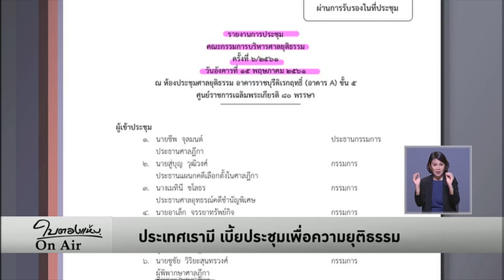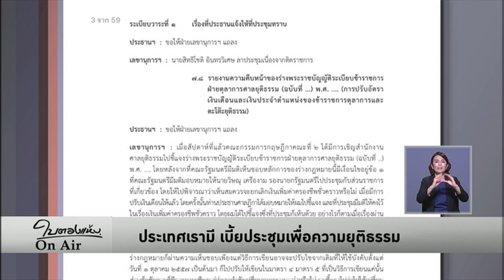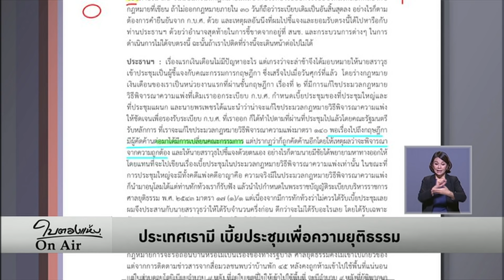ใบตองแห้ง OnAir - ประเทศเรามี เบี้ยประชุมเพื่อความยุติธรรม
สนช.รับหลักการ ร่าง พ.ร.บ.ระเบียบบริหารราชการศาลยุติธรรม เพิ่มอำนาจคณะกรรมการบริหารศาลยุติธรรม ให้ออกระเบียบกำหนดเบี้ยประชุม ในการประชุมใหญ่ชั้นศาลอุทธรณ์หรือศาลฎีกา คนละ 8,000 บาท ประธาน 10,000 บาท

ก.บ.ศ.ออกระเบียบนี้ตั้งแต่เดือน ต.ค.2560 ผศ.อานนท์ มาเม้า ผู้ช่วยอธิการบดี มธ. เคยทักท้วงว่า มีปัญหาไม่ชอบด้วยกฎหมาย รัฐบาลจึงยกร่างกฎหมายขึ้นให้อำนาจ พร้อมกับกำหนดบทเฉพาะกาล รับรองระเบียบที่ออกมาก่อน กระนั้น ในรายงานการประชุม ก.บ.ศ.เอง ก็ยอมรับว่า ตอนที่เข้าคณะกรรมการกฤษฎีกา มีผู้คัดค้านจนเปลี่ยนคณะกรรมการ